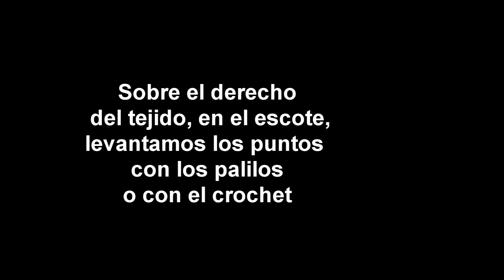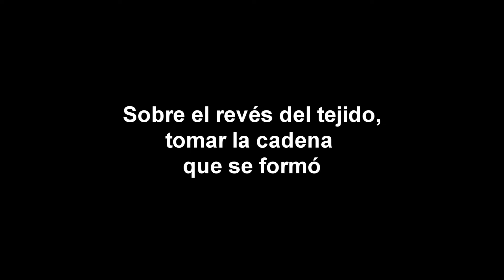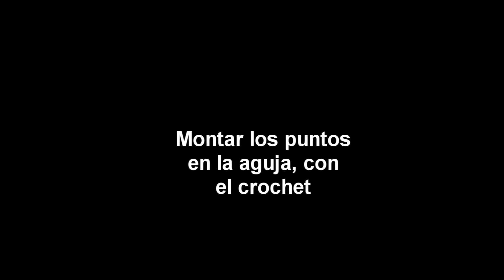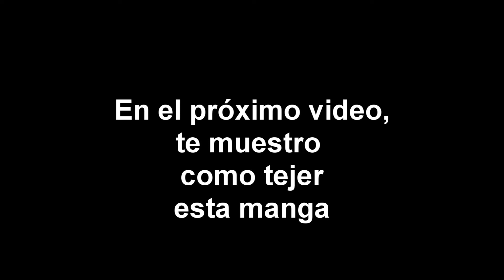Cómo tejer una blusa de rombos calados y levantar los puntos. Parte seis.💕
Aquí dejo los enlaces de todos los videos para tejer esta blusa.